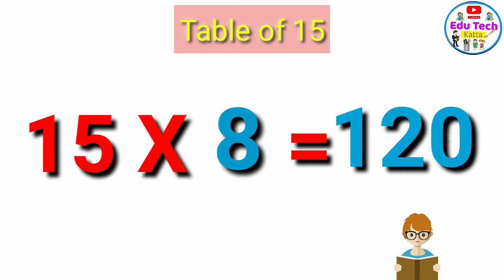Table Of 15 | Multiplication Table Of 15